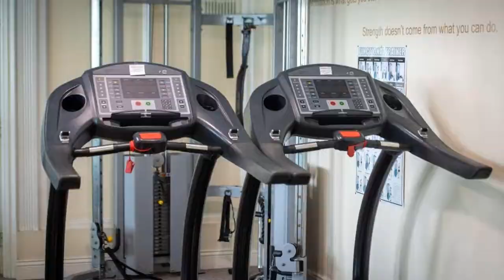Hall Garth Hotel; BW Signature Collection, Darlington, United Kingdom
About Property:
You're eligible for a Genius discount at Hall Garth Hotel; BW Signature Collection! To save at this property, all you have to do is sign in.
Hall Garth Hotel; BW Signature Collection is located just off the A1 at junction 59, set within 70 acres of its own parkland, just outside the historic market town of Darlington. There is plenty of free on site parking.
All of our rooms offer comfortable accommodation and free WiFi, with some roo...
Property Type: Hotel
Address: Coatham Mundeville, Darlington, DL1 3LU, United Kingdom
Searching For
1. Hall Garth Hotel; BW Signature Collection - Darlington - United Kingdom
2. Hall Garth Hotel; BW Signature Collection - Darlington - United Kingdom Address
3. Hall Garth Hotel; BW Signature Collection - Darlington - United Kingdom Rooms
4. Hall Garth Hotel; BW Signature Collection - Darlington - United Kingdom Amenities
5. Hall Garth Hotel; BW Signature Collection - Darlington - United Kingdom Offers and Deals
Audio Credit:
Track Title: Blank Slate
Artist: VYEN